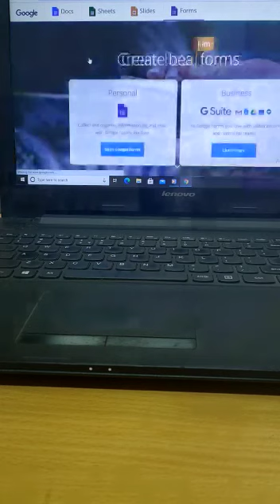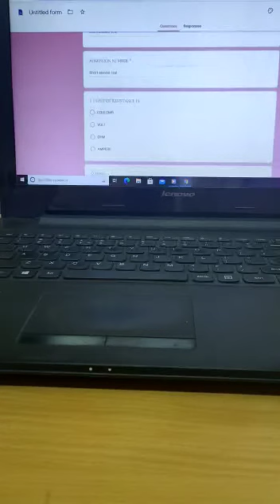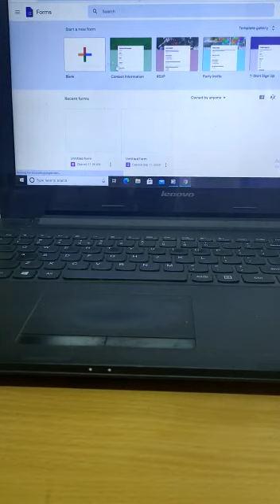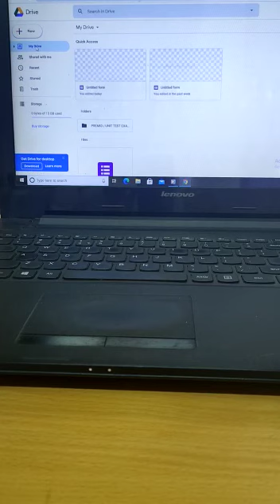HOW TO UPLOAD PAPERS ON GOOGLE DRIVE-UPLOADING OF QUESTION PAPERS IN GOOGLE DRIVE FROM GOOGLE FORM